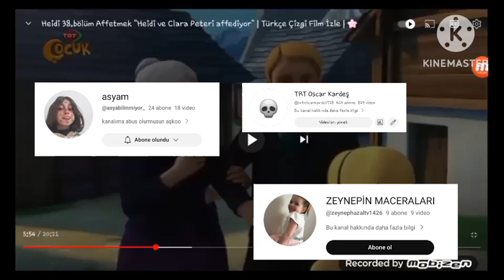tam bir aptal